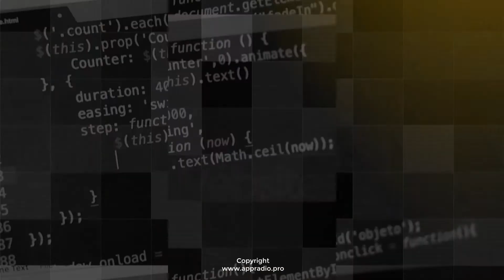[ Vídeo Funcionalidade - Quebra cabeça